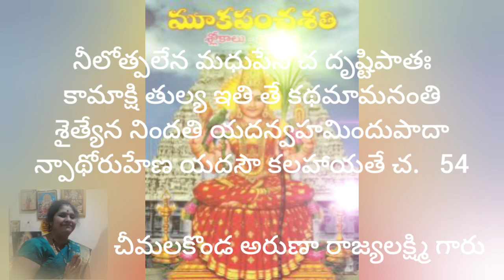మూక పంచశతి కటాక్ష శతకం 51-55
భావ వివరణ చీమలకొండ అరుణా రాజ్యలక్ష్మి
మూక పంచశతి
కటాక్ష శతకం